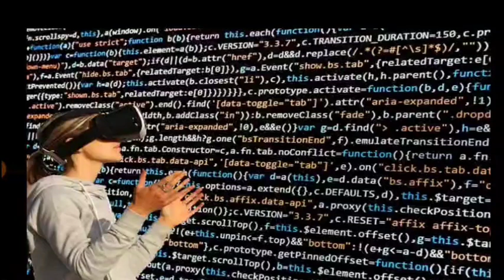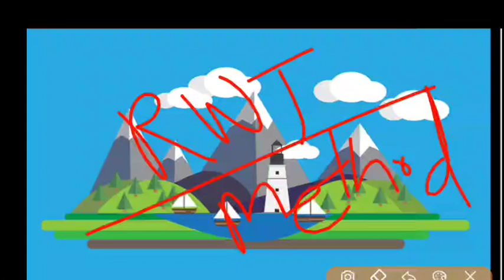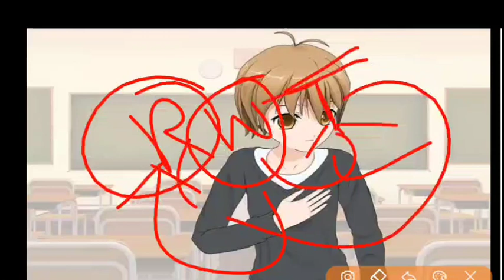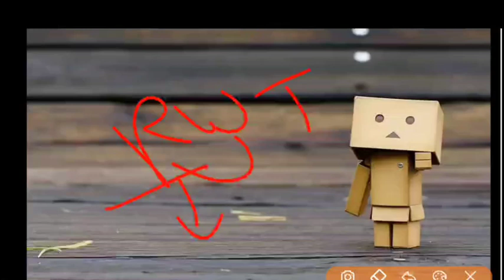पढ़ने का सही तरीका क्या है l What is the Correct Method of Study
Correct methods of Study
Scientific method of Study
Study
How to understand things to easily
Read write and teach method
MuDita IAS WaRriors
MuDita
IAS
Warriors